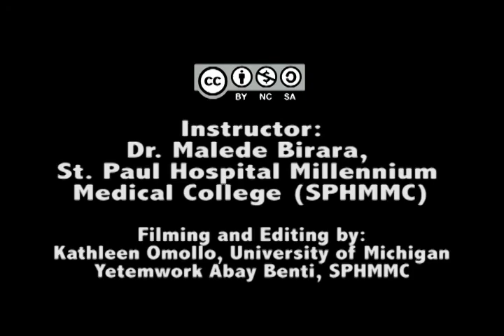Definition and risk factors for myoma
This is part of a video series within a learning module about myomectomy designed for OBGYN residents at St. Paul Hospital Millennium Medical College. This video features an interview with Dr. Malede Birara, Assistant Professor within the Department of Obstetrics and Gynaecology. Help us caption & translate this video